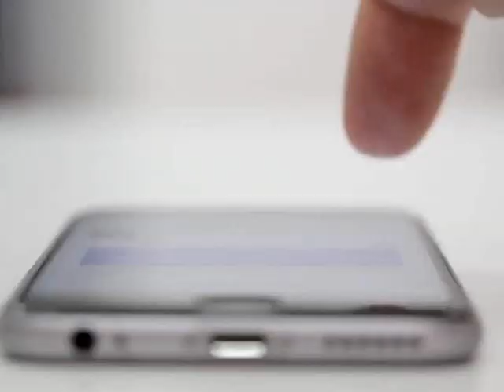An Ailment Called Trigger Finger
When you get old, things that used to be very simple, can now become a half-hour task. If you got problems with tendons, this can be a relief for at least one simple task.